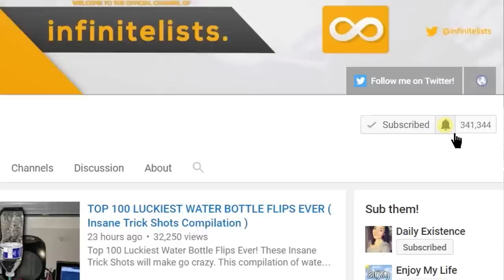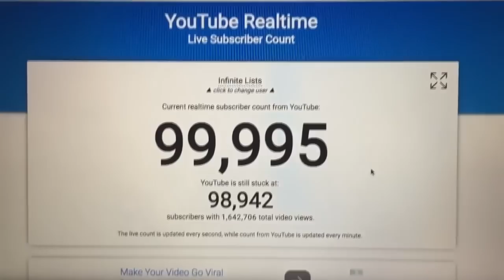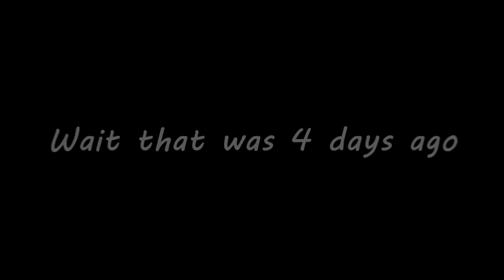TOP 5 Youngest MOST SUBSCRIBED Kids on YouTube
LET'S GET 5,000 LIKES ON THIS VIDEO!!

G E T P A R T N E R E D